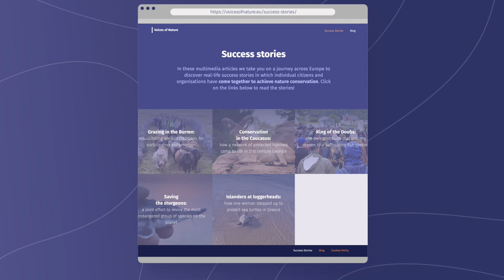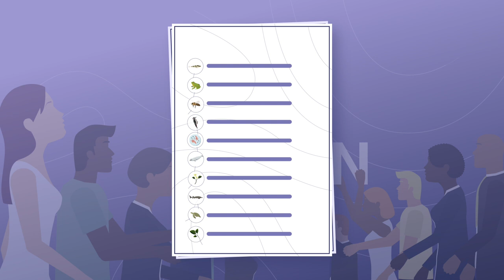Bern Convention Voices of Nature video 2021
Video summarising the Voices of Nature Campaign of 2021.